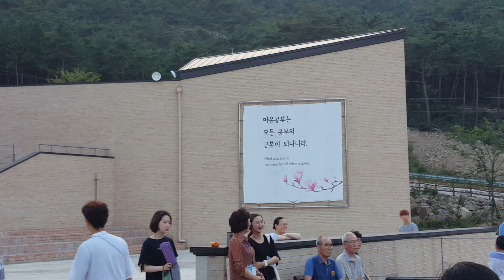대산종사 추모담(2017. 8 .4 새삶 정전마음공부 훈련)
제46차 정전마음공부 훈련이 영광 국제마음훈련원에서 있었다.